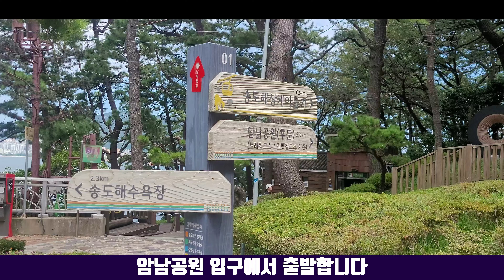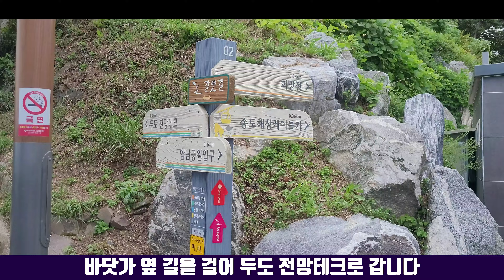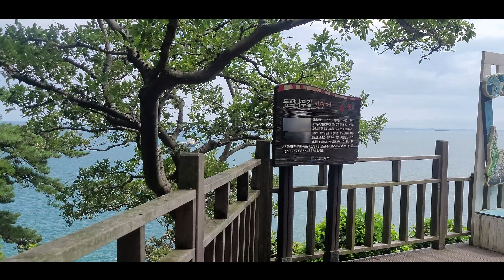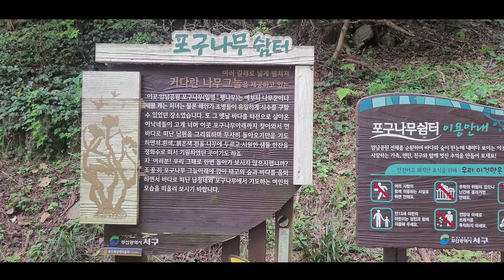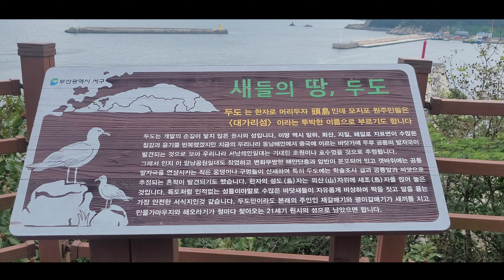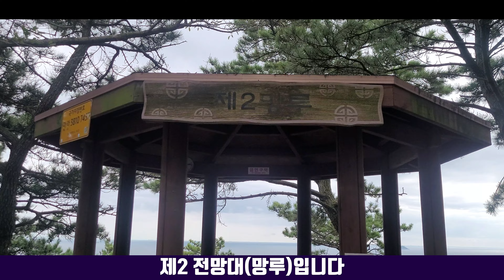부산 걷기좋은 둘레길 ※ 암남공원 둘레길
부산 송도해수욕장은 케이블카로 유명합니다
송도해수욕장과 암남공원을 오가는 케이블카이며
암남공원에는 해상케이블카 공원이 있습니다

해상케이블카 공원이 있는 암남공원은
둘레길과 갈맷길이 있어 걷는 분들이 많으며

최근에는 내국인 못지 않게 외국인들이 많이 걷습니다
내국인과 달리 외국인들은
암남공원 전체를 걷지는 않고
해상케이블카에서 2전망대까지 걷는 분들이 많으며
간혹 사랑계단이 있는곳까지 걷는 분들도 있습니다

사랑계단은 2전망대에서 두도 전망대로 가기위해
내리막을 내려가는 길에 있습니다

사랑계단이 특색이 있어 사진을 촬영하기에도 좋으며
바로 옆에는 기억나무와 조금 지나면 허그나무도 있고
두도 전망대도 있으니
암남공원을 걸어보는것도 좋습니다.